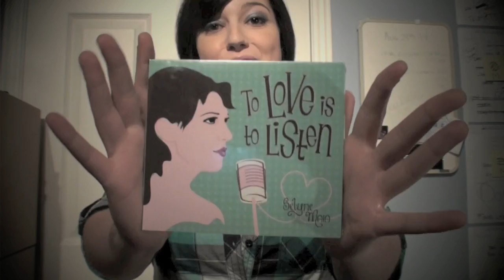Video Blog #4 IT HAS ARRIVED -Selyne Maia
Register @ Selynemaia.com to free downloads & much more!